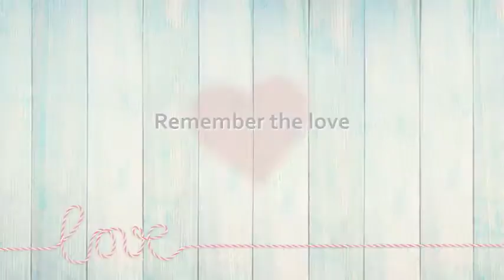Special Eriah & Indhira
Video: Proshow